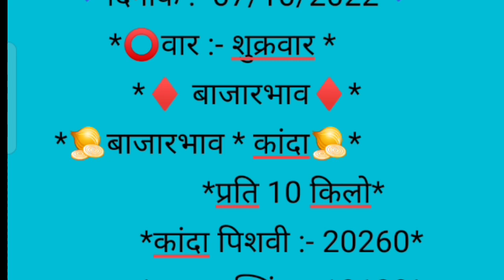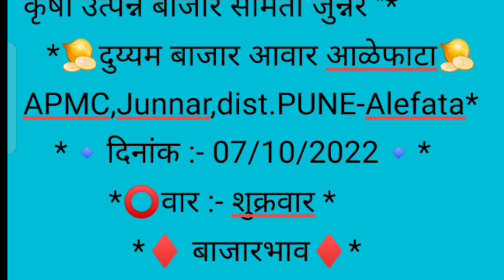Live कांदा मार्केट आळेफाटा पहा आज काय भाव दि . 07/10/2022